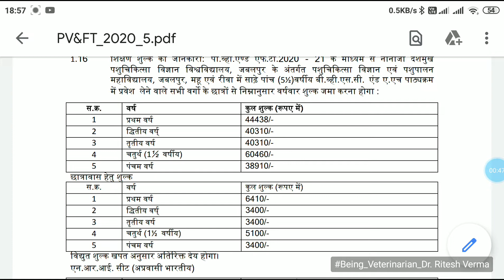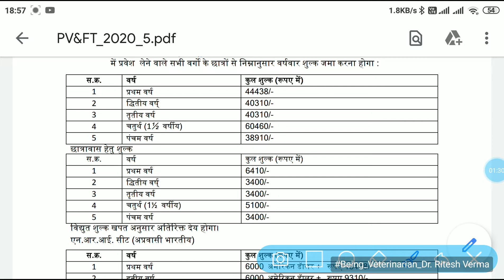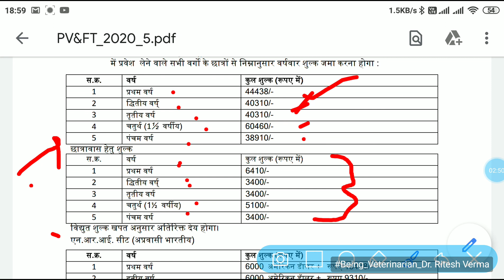Veterinary degree | FEE structure | B.V.Sc.& A.H. | veterinary college | doctoral | full details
Veterinary
Fee structure
BVSc AH

Full details